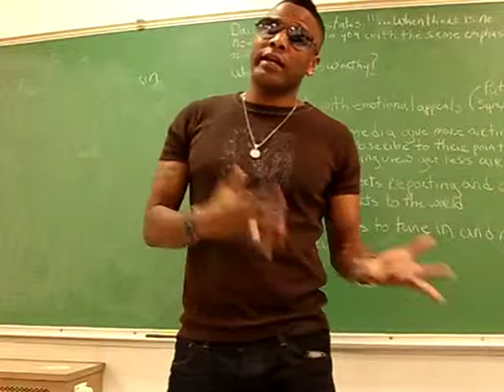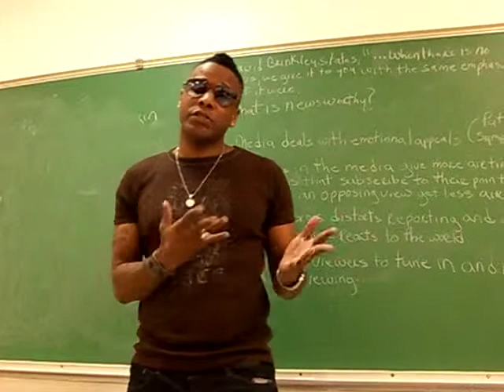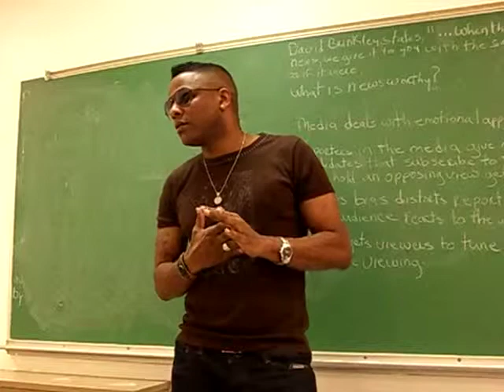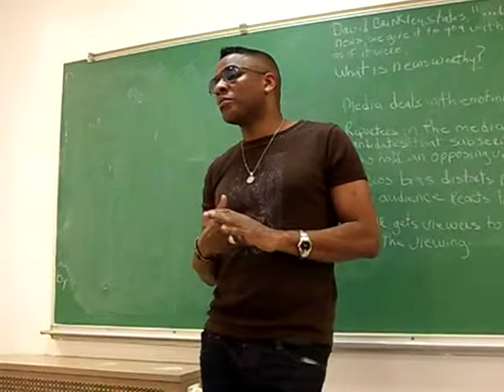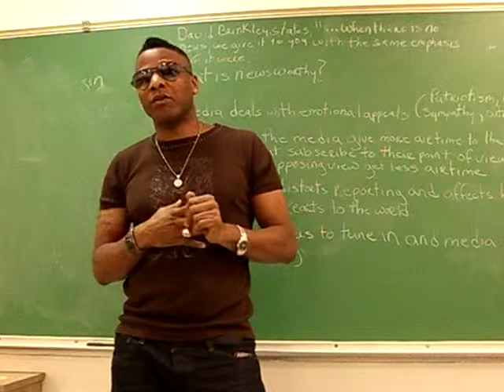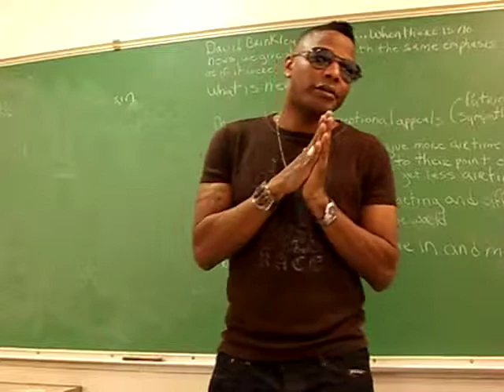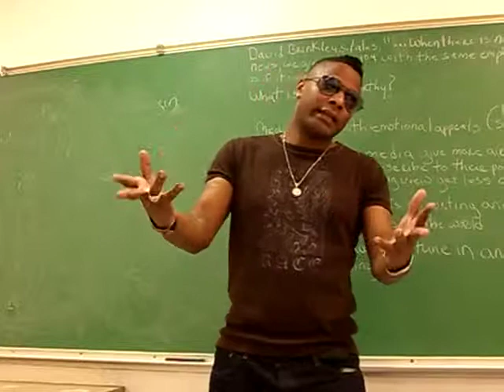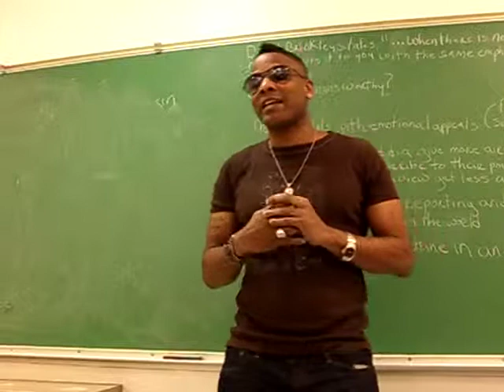PT 1 COLLEGE OF NEW ROCHELLE LECTURE